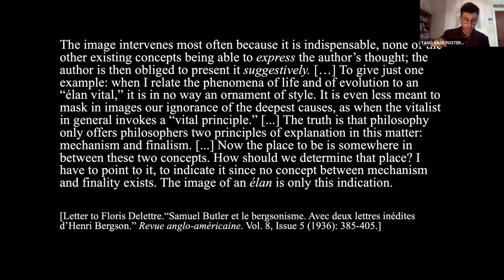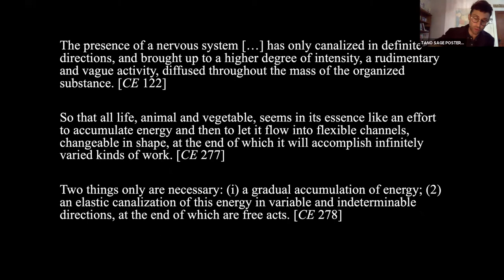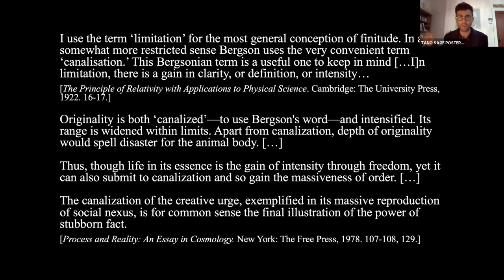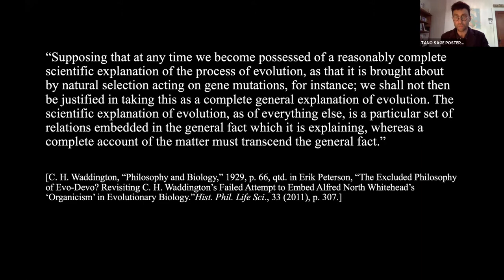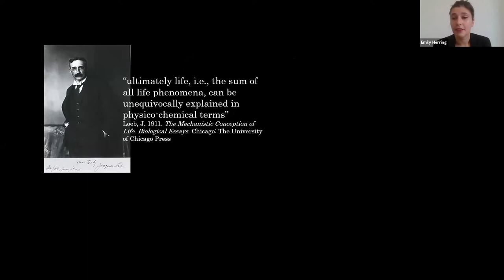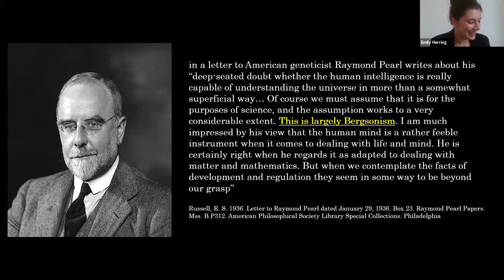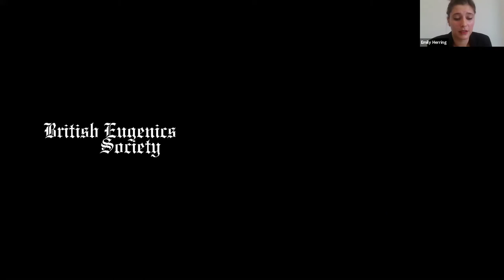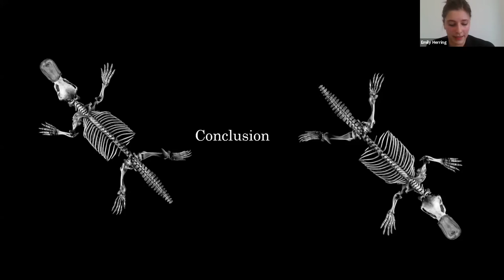2020 Global Bergsonism Research Project: "Creative Evolution," Tano Posteraro and Emily Herring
2020 Global Bergsonism Research Project Webinar
November 6-7, and 13

November 7, Session 1 Creative Evolution: Philosophical and Biological Perspectives
Moderator: Yasushi Hirai, Fukuoka University, Japan

Tano Posteraro, Penn State University, USA
“Canalization and Creative Evolution: Images of Life from Bergson to Whitehead and Beyond”

Emily Herring, University of Ghent, Belgium
“Bergson’s Creative Evolution and 20th Century Biology”